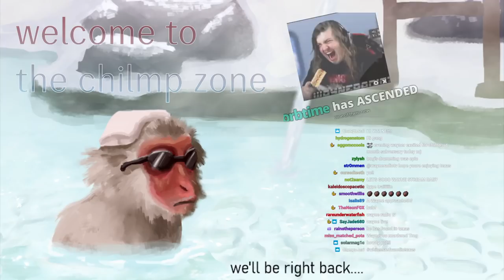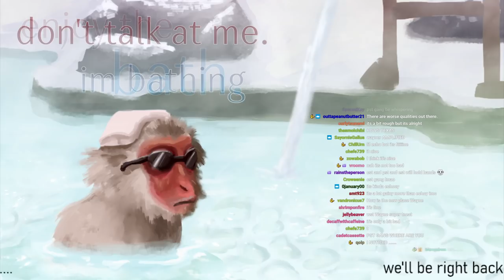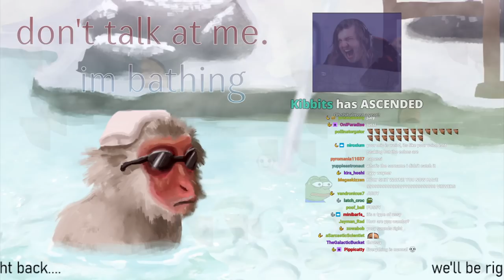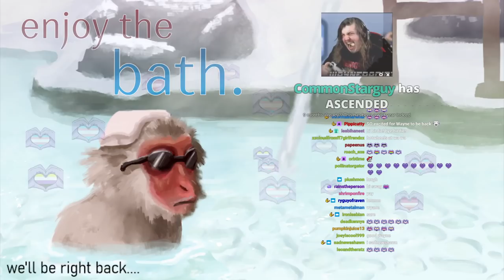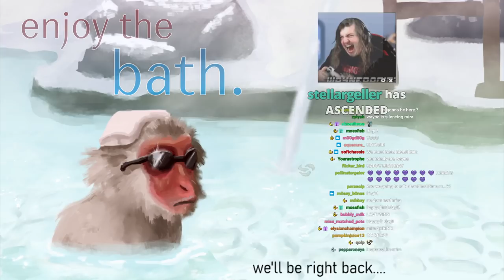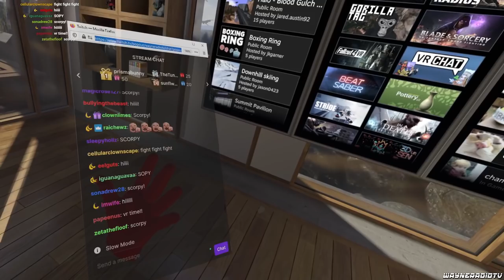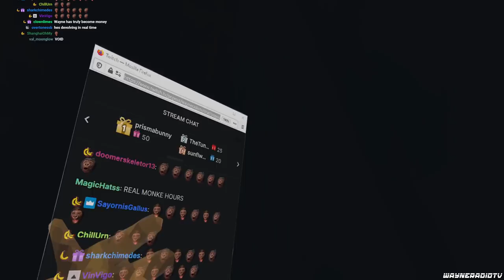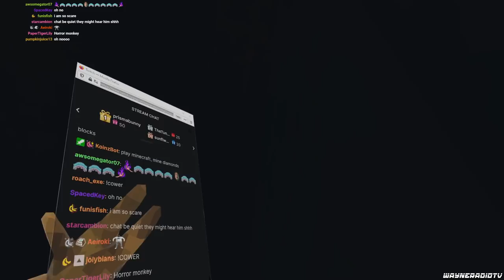Wayneradiotv - Gorilla Tag VR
become the monkey. now
Originally streamed: 3/12/21. Original Title: "Haha hey chimp check *GRIPS YOU*